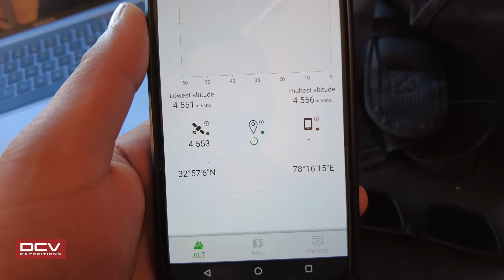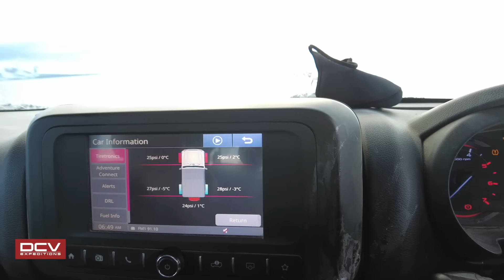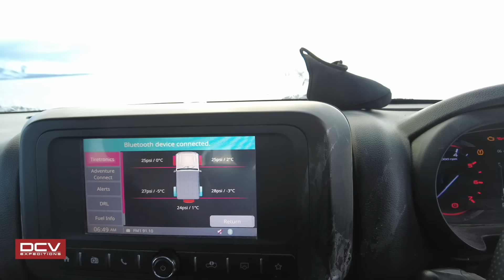Coldest Rooftop Camping Of My Life At -20°C With Mahindra THAR | Tso Moriri | Ladakh 2021 EP9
Coldest Rooftop Camping Of My Life At -20°C | A Day At Freezing Tso Moriri | Ladakh 2021 EP9